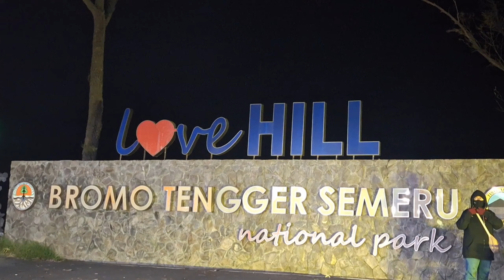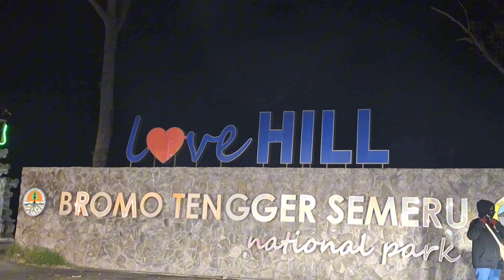Memburu Sunrise Gunung Bromo Pasca Kebakaran || Oktober 2023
Gunung Bromo, salah satu gunung berapi paling terkenal di Indonesia, terletak di Jawa Timur. Terletak di dalam Taman Nasional Bromo Tengger Semeru, Gunung Bromo menawarkan salah satu pemandangan matahari terbit yang paling menakjubkan di dunia. Setiap pagi, ribuan wisatawan dari seluruh penjuru dunia berkerumun di sana untuk menyaksikan pemandangan yang luar biasa ini.

Matahari terbit di Gunung Bromo memiliki daya tarik yang tidak dapat dijelaskan dengan kata-kata. Saat mentari mulai muncul dari balik cakrawala, langit terlihat seperti kanvas yang diwarnai oleh corak-warna yang indah. Dalam sekejap, langit berganti dari warna hitam pekat menjadi oranye kekuningan yang menenangkan. Saat sinar matahari semakin terang, pemandangan yang luar biasa ini mulai terungkap kepada kita.

Perlahan-lahan, kabut tebal yang menutupi lembah-lembah di sekitar Gunung Bromo mulai terangkat, menunjukkan perlindungan alam yang luar biasa. Sungai dan lapangan rumput yang hijau muncul dari balik kabut, menciptakan kontras yang menarik dengan gunung berapi yang menjulang tinggi di tengahnya. Perlahan-lahan, perlahan-lahan, Krakatau yang mandiri tak terbatas dengan jelas melintasi langit Cerah dengan warna yang semakin terang.

Ketika sinar matahari benar-benar muncul, siluet Gunung Bromo jelas terlihat, menjulang di antara kabut yang menyelimuti. Gunung ini memiliki bentuk yang unik, dengan kerucut yang indah dan lereng yang curam. Meskipun tampak ringkas, Gunung Bromo memiliki kekuatan alami yang sangat besar. Suara letusan gunung berapi yang sengit terdengar di kejauhan, mengingatkan kita akan keagungan alam dan kekuatan dahsyat di balik pemandangan yang mempesona ini.

Dari puncak Gunung Penanjakan, salah satu titik terbaik untuk menyaksikan matahari terbit di Gunung Bromo, kita bisa melihat deretan gunung lainnya yang menambah keindahan alam ini. Gunung Semeru, puncak tertinggi di Jawa Timur, terlihat megah di kejauhan. Bersama-sama, mereka menciptakan panorama yang memukau bagi siapa saja yang melihatnya.

Pada saat ini, para pengunjung mulai bergerak untuk menyaksikan Gunung Bromo lebih dekat. Mereka memasuki Laut Pasir, sebuah padang pasir luas yang mengelilingi gunung berapi. Beberapa dari mereka memilih untuk menunggang kuda, sementara yang lain memilih untuk berjalan kaki. Meskipun jalannya terjal dan penuh dengan pasir, tidak ada yang mengeluh, karena keindahan yang menanti mereka di puncak benar-benar luar biasa.

Setelah beberapa saat, sampailah pengunjung di bibir Gunung Bromo. Dari sini, mereka dapat melihat kawah yang menakjubkan di tengah gunung berapi. Seorang pemandu lokal biasanya akan menunjukkan jalan ke bibir kawah yang lebih dekat, di mana pengunjung dapat melihat lubang kawah dan mendengar letusan gunung berapi. Rasanya seperti berada di ujung dunia, di hadapan alam yang mengagumkan dan spektakuler.

Meskipun perjalanan untuk menyaksikan matahari terbit di Gunung Bromo bisa melelahkan, setiap langkah yang diambil terbayar dengan keindahan yang tak terlupakan. Pesona matahari terbit di sini sungguh mengagumkan, dan ini menjadi kenangan yang akan terus teringat bagi siapa saja yang beruntung menyaksikannya.

Gunung Bromo menawarkan pengalaman yang tak ada duanya di alam. Dengan keindahan alam yang melimpah, pemandangan matahari terbit yang menakjubkan, dan aura mistis yang mengelilinginya, tidaklah mengherankan bahwa Gunung Bromo menjadi tujuan wisata yang populer bagi wisatawan lokal maupun mancanegara.

IVYANDA RAMADHANI
Explore Wisata, Alam dan Sejarah

Thread : @ivyanda